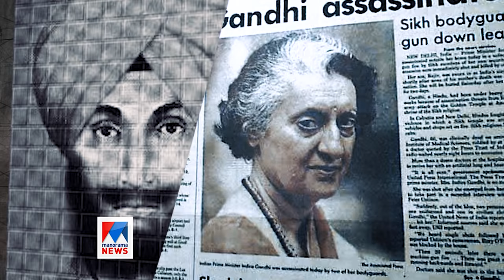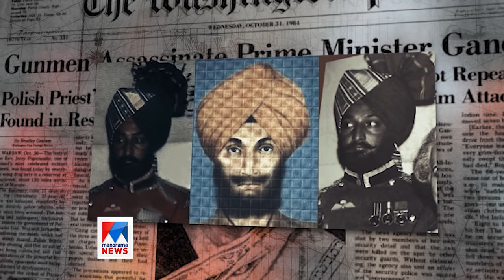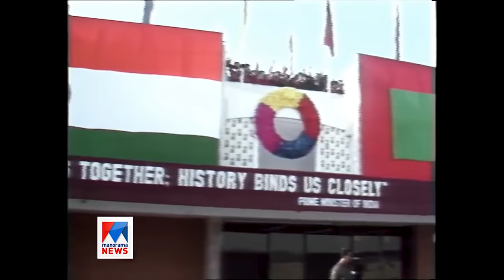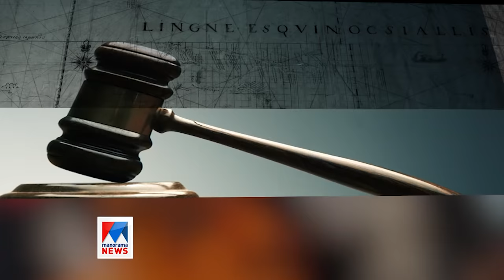ഇന്ദിരയുടെ ജീവനെടുത്ത ഓപ്പറേഷൻ ബ്ലൂസ്റ്റാർ; സർക്കാർ| Sarkar| Loksabha election 2019